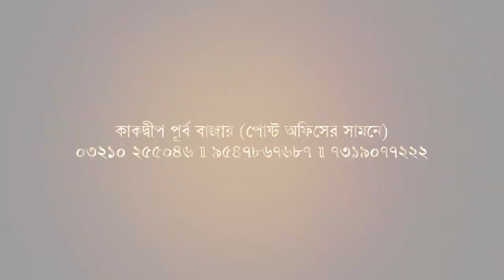রাজনীতিতে সম্প্রীতির আলো, শুরু হলো ঘোড়ামারা বাঁচানোর লড়াই। Biswa Samachar